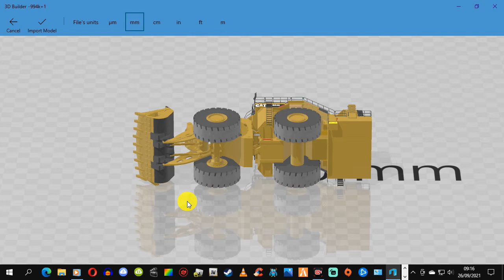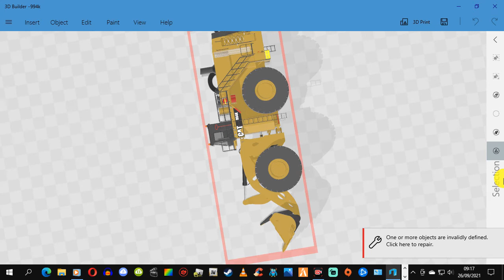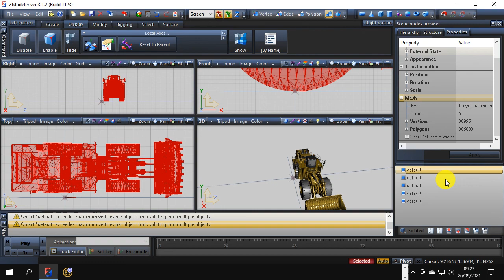How to lower 3d verts and polys easy way auto 2021 50% less oi3 Dnb music